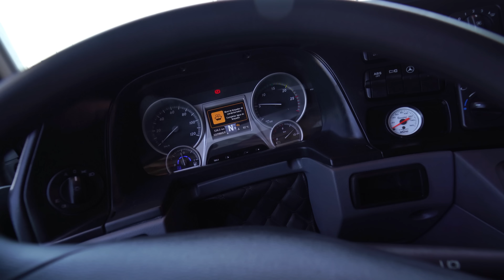EMOCIONANTE ENTREGA DO CAMINHÃO PRO AMBEV 😍